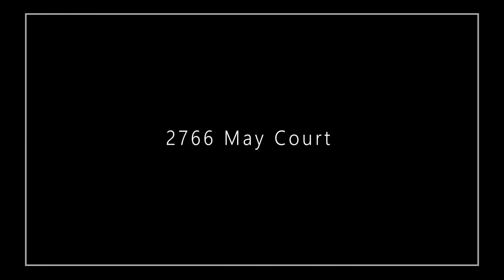2766 May Court, Columbus, Ohio 43235 branded